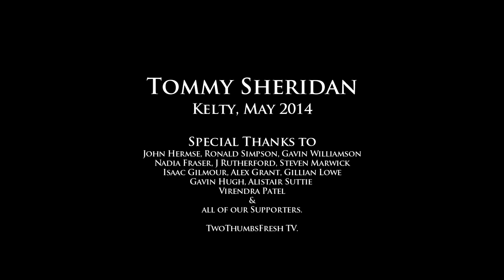Tommy Sheridan - Yes Kelty - Scotland 2014